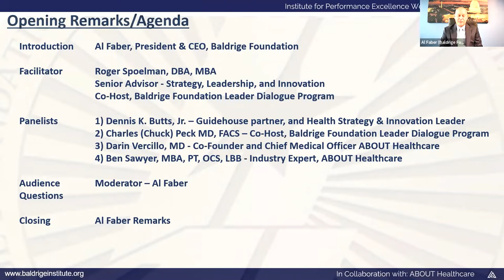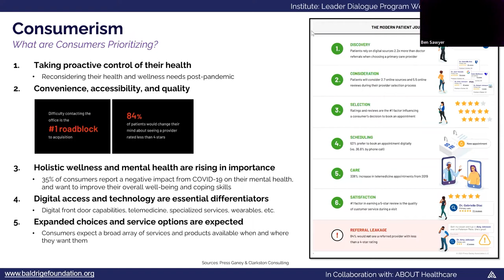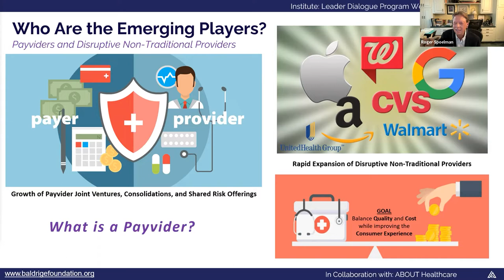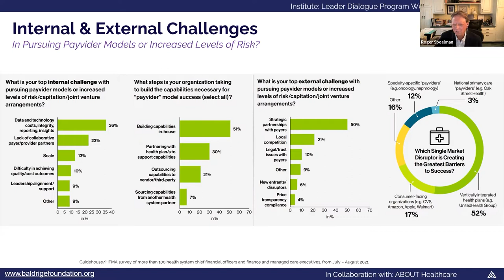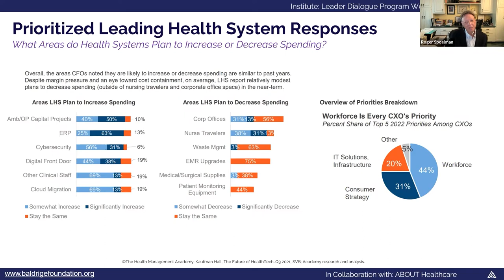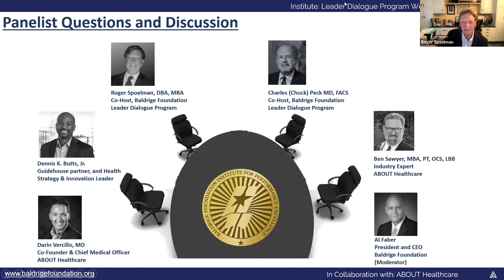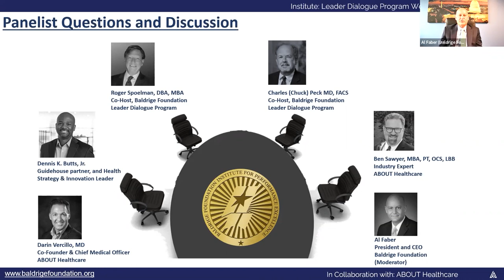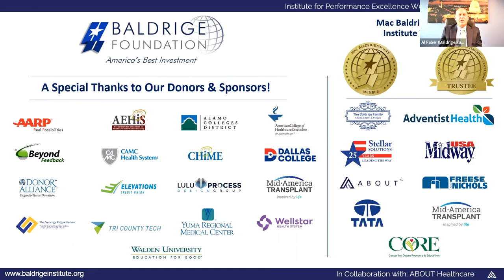Baldrige Institute Webinar August 2022 ABOUT HealthCare: Consumerism, The Payvider faultline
This webinar discusses current consumerism trends, and how providers and payors have been positioning their services to gain market share and to curate the consumer experience. Practical considerations and suggestions are provided from which all health care leaders can benefit.